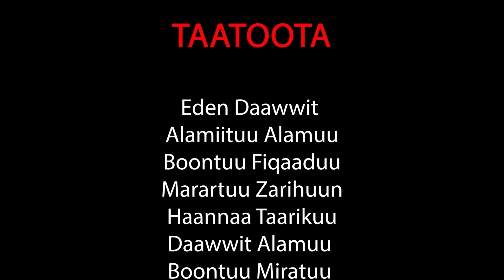EGEREE COMEDY: UKKAAMSAA